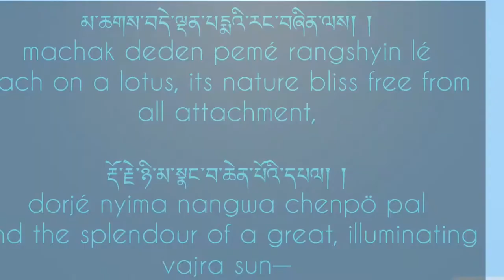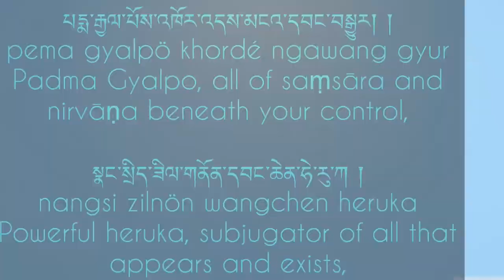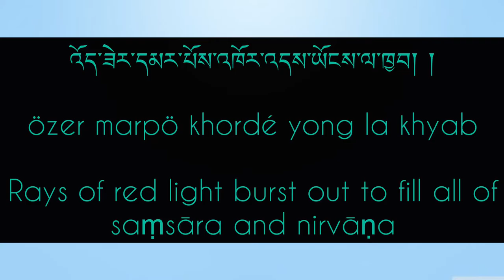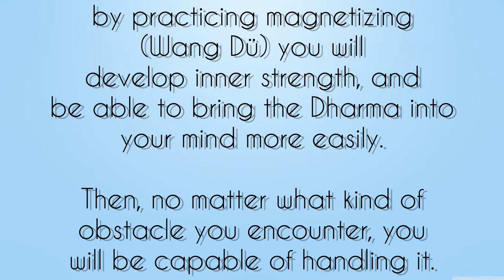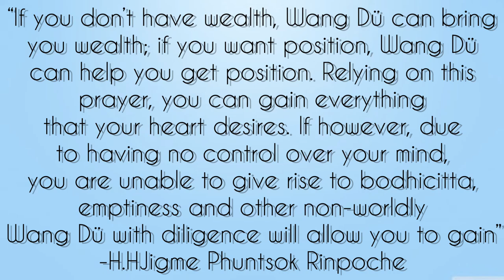སྣང་སྲིད་དབང་དུ་སྡུད་པའི་གསོལ་འདེབ། The Prayer which Magnetizes All that Appears and Exists. Wangdü.